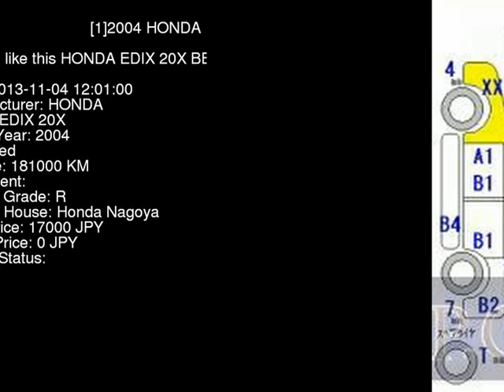2004 HONDA EDIX 20X BE3 - Japanese Used Car For Sale Japan Auction Import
2004 HONDA EDIX 20X BE3 - Japanese Used Car For Sale Japan Auction Import BE3,HONDA,EDIX,20X,Honda Nagoya,jdmvip,vip,jdm,cars,japan,jdmvip.com,japanesecars,usedcars Japanese Used JDM Car For Sale At Auction in Japan for Import